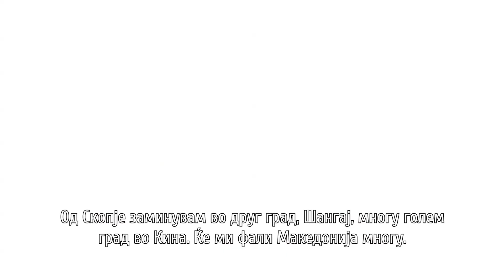Интервју со Кристине Алтхаузер